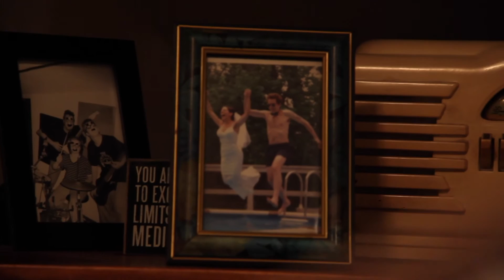Sunglasses by Stuffy Shmitt